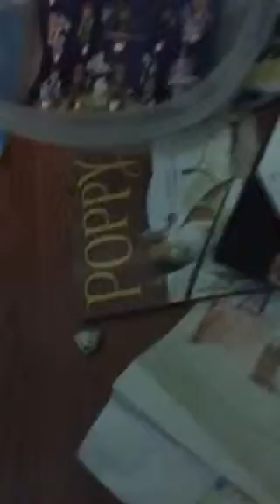Playtime vs Emmet part 2